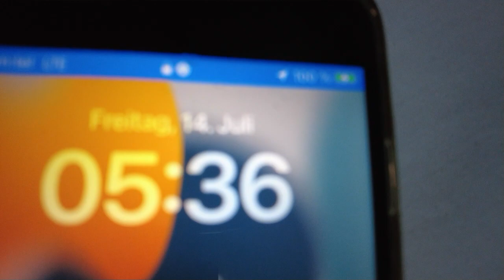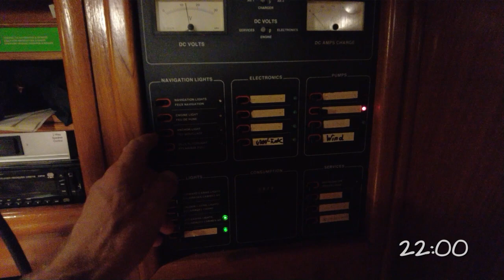#25 24-Stunden Bordleben auf Balu. Ein ganz normaler Bordalltag.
In diesem Video zeige ich mal meinen Bordalltag wenn ich in einer Bucht liege und nicht mit BALU unter segel unterwegs bin. Vom Sonnenaufgang, wenn ich von Skyla geweckt werde bis zum Sonnenuntergang.

Ich lebe meinen Traum. Neun Monate segele ich durch das Mittelmeer. Mit dabei auf der SY Balu ist meine Labradorhündin Skyla. Vorrangig erzähle ich hier auf YouTube von meinen Erlebnissen und Abenteuern für meine Familie, die nur sporadisch mitreisen kann. Aber natürlich auch für meine Freunde und jeden, den es aufs Wasser zieht um unter Segeln die Einzigartigkeit des Reisens zu erleben. Ich freu mich, Dich an Bord begrüßen zu dürfen und meine Erlebnisse mit Dir zu teilen.

Ich träume von türkisklarem Wasser, Sonnenuntergängen vor bildschönen Buchten, von Obst und Gemüse, vollgetankt mit Sonne und dem leisen Plätschern der Wellen, wenn der Bug bei Rückenwind durch das Meer pflügt. Von Menschen, die ich auf meiner Reise kennen lerne und die meine Route mitbestimmen werden und das traditionelle Essen in seinerganzen Vielfalt. Das Mittelmeer hat so viele Paradiese zu bieten und ich freue mich darauf, sie zu ersegeln. Ich kenne aber auch die andere Seite mit nassen Klamotten, Flautenlöchern, nicht enden wollenden Ankerwachen, Übelkeit und das andauernde Reparieren von Dingen an Bord. Auch darauf freue ich mich auf meine Art, denn es ist ein wichtiger Teil, der die Reise erst komplett macht, wie die Prise Salz in der Suppe.

Du bist herzlich eingeladen, mich auf meiner Reise zu begleiten.